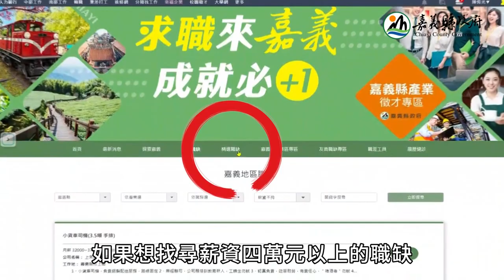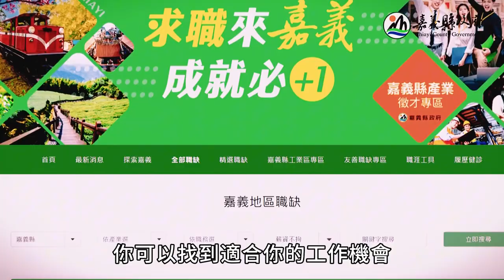世新新聞 嘉縣攜手港口宮免費健檢 媽祖婆守護信眾健康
113年8月26日 (一) 世新新聞

嘉縣攜手港口宮免費健檢 媽祖婆守護信眾健康

嘉義縣衛生局與國立成功大學合作推動無檳榔支持環境計畫，在東石港口宮辦理檳榔防制暨健康檢查，凡有嚼檳或吸菸習慣民眾，參加口腔癌篩檢就送媽祖平安符，當日參加健康檢查就送高級不銹鋼萬用碗，還有熱鬧表演活動，歡迎闔家參加。